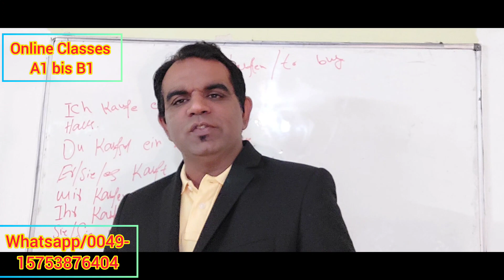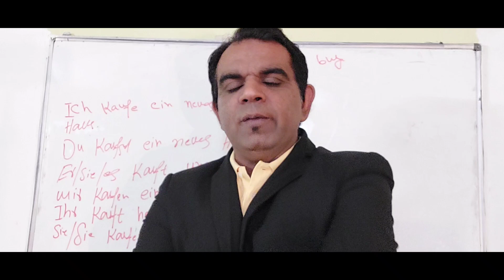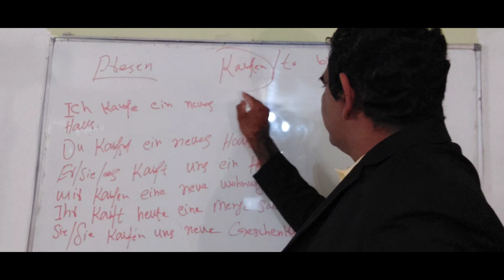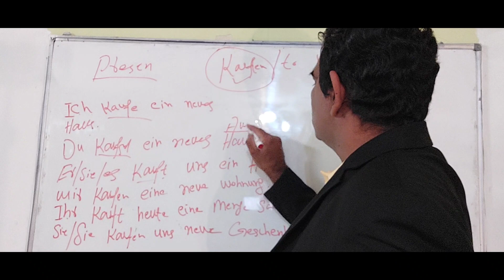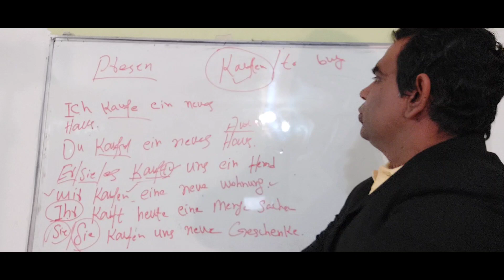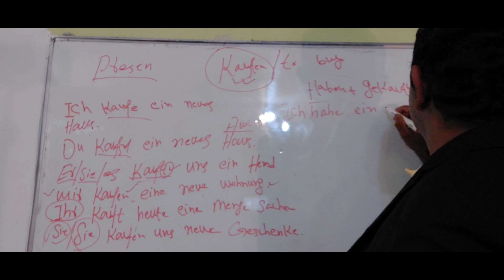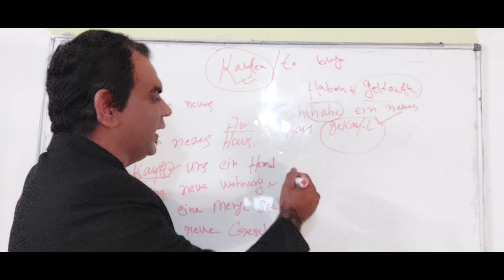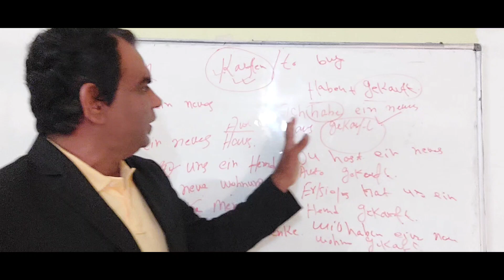German language Sentence making structure/ German present Tense/German Perfect Tense/Easy German all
german Verbs/ A1 German verbs/ Basic German A1/ A2 / B1
Daily speaking german sentences/ Fast learning German/ German Grammar/ German verbs conjugation/How to make German sentences in present and Perfect?
fast learning German/ Basic German/ Easy Deutsch/ Easy german